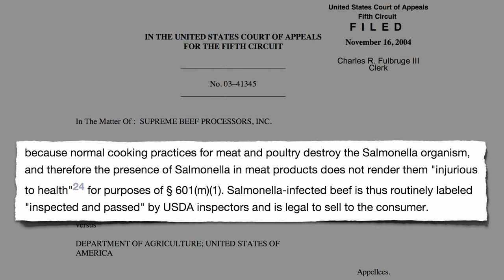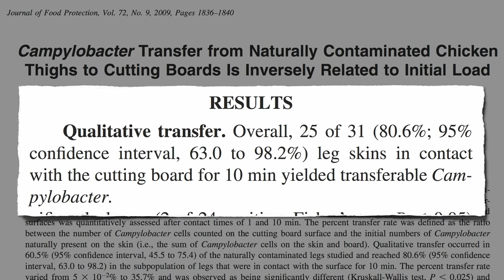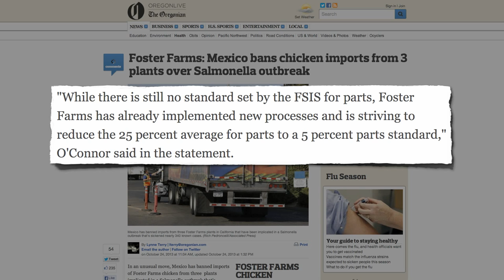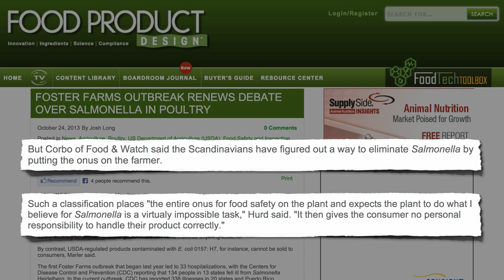Chicken Salmonella Thanks to Meat Industry Lawsuit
DESCRIPTION: The meat industry sued the federal government, winning the right to sell food known to be contaminated with food poisoning bacteria.

I've touched on this before in my videos Salmonella in Chicken and Turkey Deadly but Not Illegal Zero Tolerance to Acceptable Risk and Unsafe at Any Feed For more on the Foster Farms outbreak, see my last video Foster Farms Responds to Chicken Salmonella Outbreaks

Note when it comes to egg-borne infection the issue is not just cross-contamination, given Salmonella can survive the most common egg cooking methods.

Though some meat additives may make meat safer (Viral Meat Spray, and Maggot Meat Spray, others may increase the food safety risk. In my next video, Who Determines if Food Additives are Safe? I'll explore how it is that harmful additives can end up on store shelves.

Have a question for Dr. Greger about this video? and he'll try to answer it!

Image Credit: CDC- Debora Cartagena.